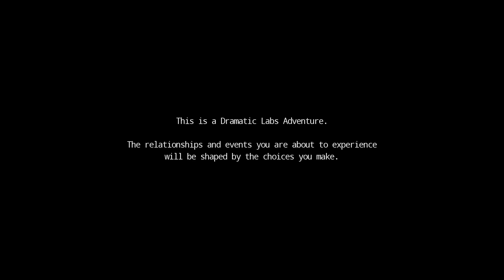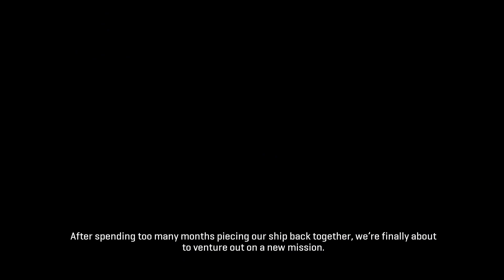"Let's Play" Star Trek: Resurgence Part 1 - A Change Of Station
On our way for our next assignment.

Full "Let's Play" gameplay and playthrough of Star Trek: Resurgence, with minimal cuts and full voiceover.